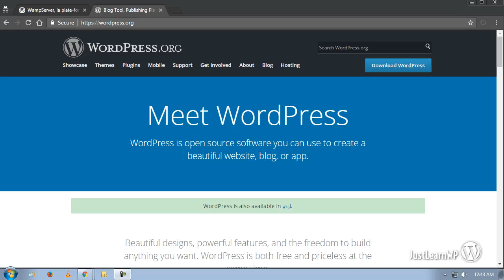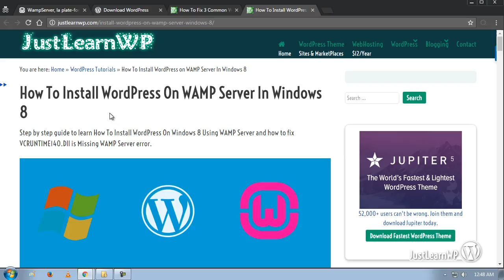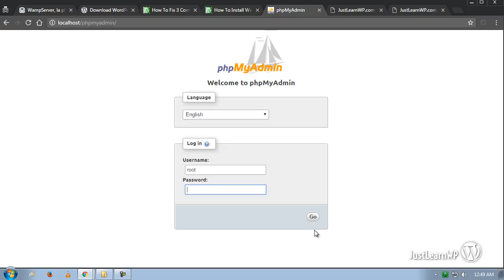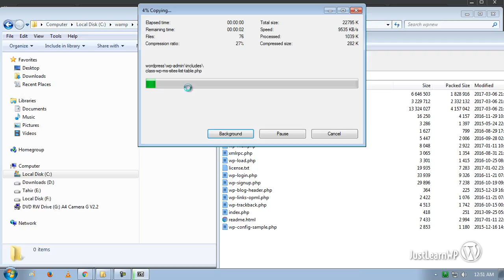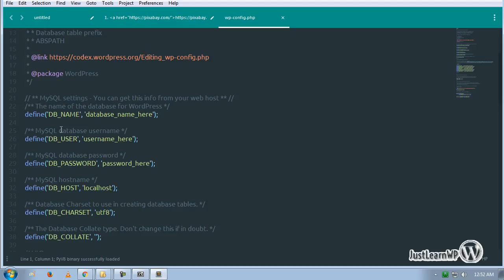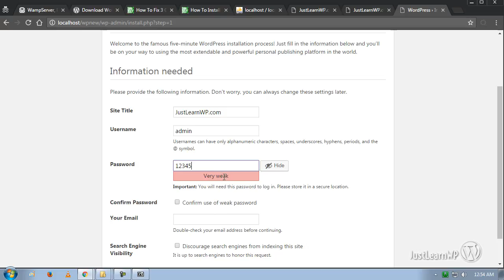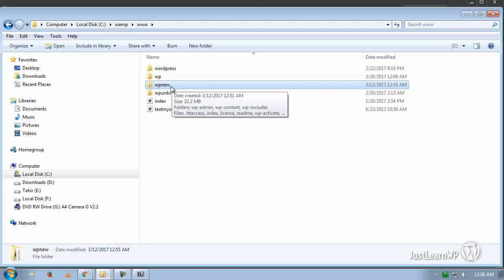How to set up Multiple WordPress installation Using WAMP Server on Windows 8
## How to Create a Blog From Scratch with WordPress and Earn Money in 2019?
Are you wondering how do i start a blog? Do you want to share your ideas with other? Do you want to grow your business using a blog? In this 6500+ blogging guide, we are going to cover everything you need to know about blogging.
## How to Start a Small Business Blog? 6700+ Words Guide
In this ultimate guide, I am going to share all the necessary details, stats, facts, guidelines, and resources to start a blog on WordPress.
## How to use WordPress? 6000+ Words Ultimate Guide
In this step by step guide for beginners, You will learn how to use WordPress to create a website or blog.
In this ultimate guide, I have tried to explain everything you need to build websites with WordPress, Here is the outline for this in-depth guide, so you can quickly move to any section of this WordPress guide.
## 5000+ Words Guide: Jetpack WordPress vs Alternatives? How to save $111/Year?
WordPress Jetpack plugin offers Hassle-free design, marketing, and security features for your WordPress websites at a very affordable price, compared to other premium plugins and themes. With Jetpack WordPress, You get everything you need to build powerful WordPress websites, in one service.
In this step video tutorial, you will learn how to set up multiple WordPress sites on your local computer using WAMP Server.

How To Install WordPress On WAMP Server In Windows 8